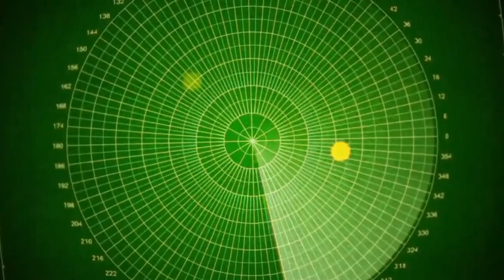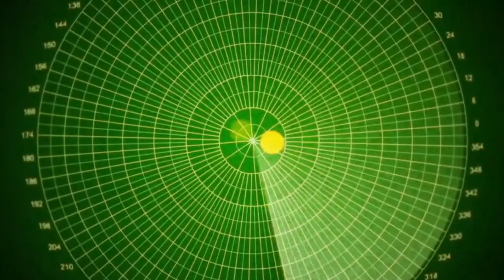NATO Makes A Fatal Mistake